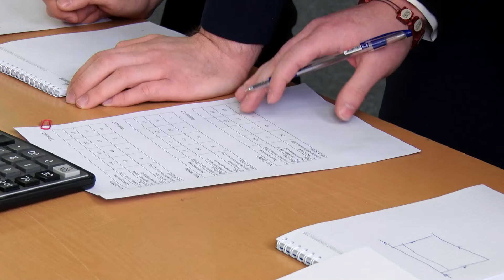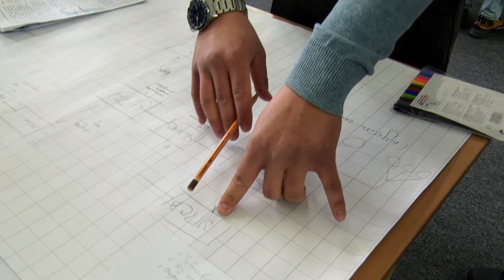Как получить работу мечты? Ответ на этот вопрос знают участники конкурса молодых специалистов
Победителям программы «Успешный старт» гарантировано трудоустройство в одной из дочерних компаний ПАО «Газпром»